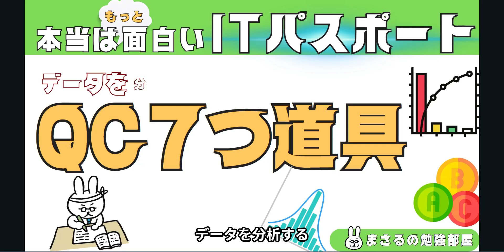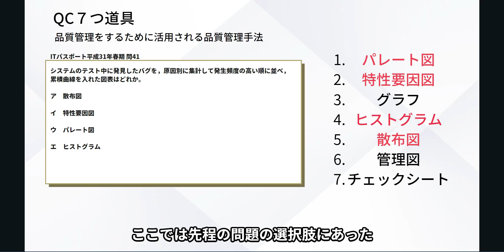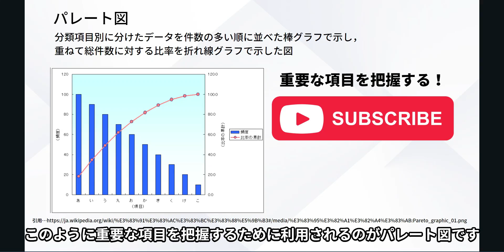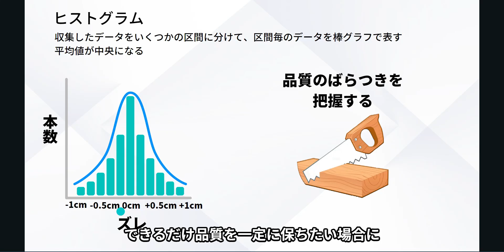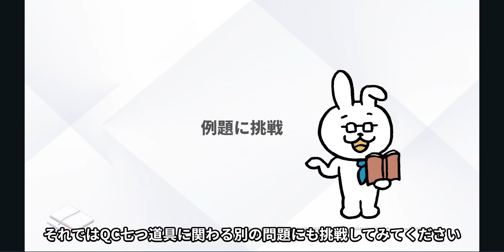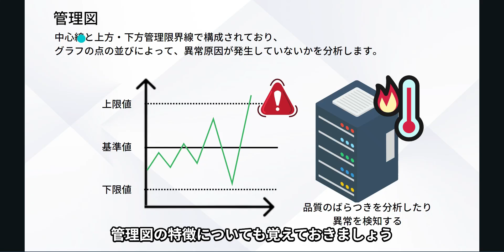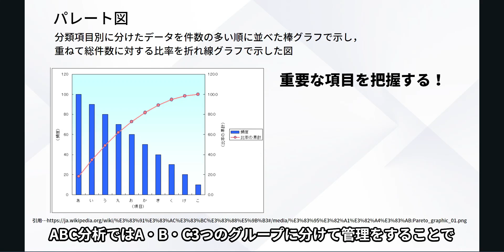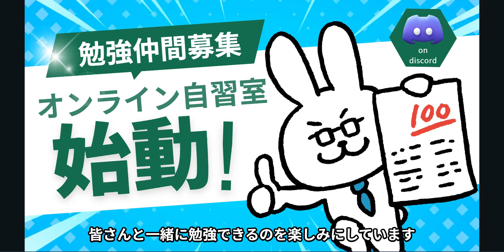#31【楽しいITパスポート】QC7つ道具